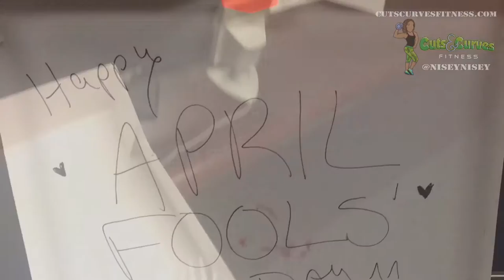APRIL FOOLS' DAY PRANK ^_^